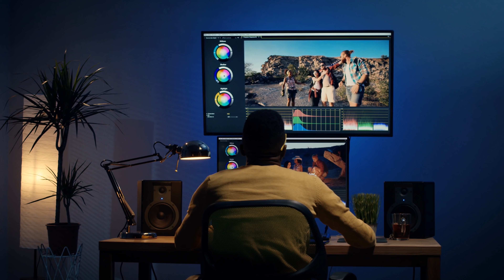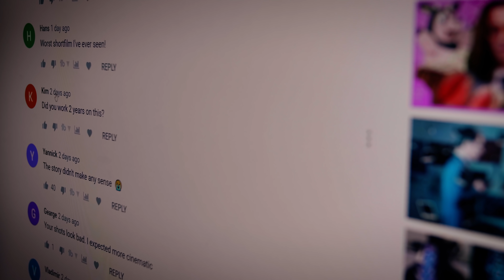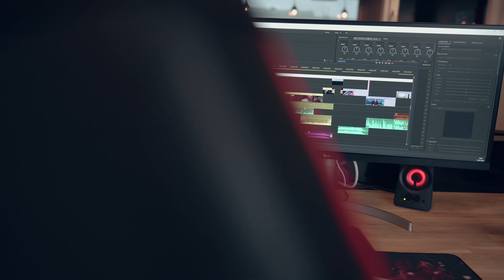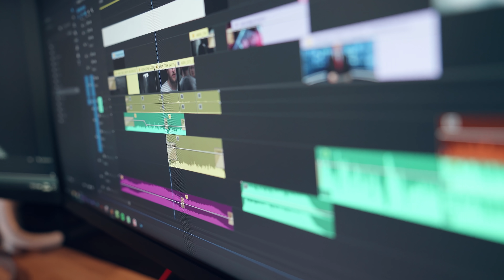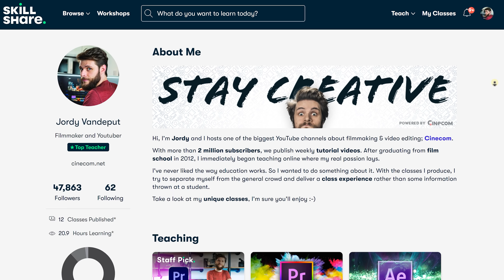Why 2021 is going to be a FAILURE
🎬 Master Filmmaking, Video Editing, & VFX in One Bundle! - Get 94% Off Now 🚀 [Limited Offer] The first 1000 people to use the link will get a free trial of Skillshare Premium Membership - I've finally finished the edit of the short film, but I'm super scared to publish it. I want 2021 to be a failure and learn from you to grow as a creative.